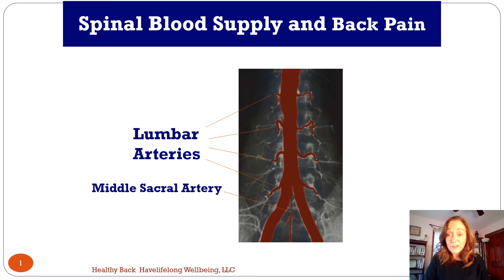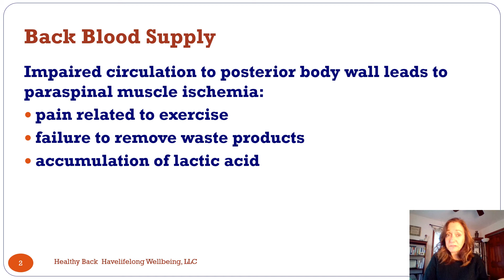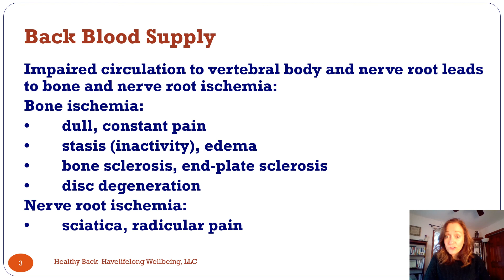Friday Value Video #8: Lumbar Spine Pain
Is your food providing healthy circulation to your spine?
Want these in your inbox each week?
Why do workouts often NOT resolve pain? Learn this and more in the FREE Move Without Pain Private Club membership!